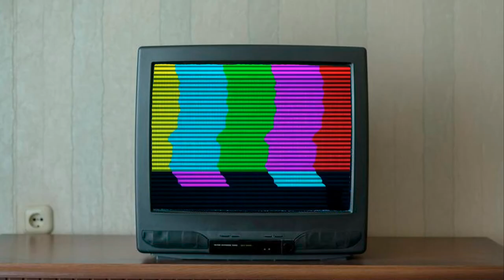PROCURANDO ENCRENCA - BOBBY FISCHER X KLAUS VIKTOR DARGA - MINHAS MELHORES PARTIDAS DE XADEZ - EP24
OLÁ SEJA BEM VINDO! HOJE VAMOS PARA MAIS UMA PARTIDA SENSACIONAL DE FISCHER CONTRA DARGA. ESSA PARTIDA OCORREU UM 1960 NA ALEMANHA OCIDENTAL.

PGN DA PARTIDA:

[Event "USA - FRG m"]
[Site "West-Berlin FRG"]
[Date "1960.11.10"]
[EventDate "?"]
[Round "?"]
[Result "1-0"]
[White "Robert James Fischer"]
[Black "Klaus Viktor Darga"]
[ECO "C19"]
[WhiteElo "?"]
[BlackElo "?"]
[PlyCount "59"]

1. e4 e6 2. d4 d5 3. Nc3 Bb4 4. e5 c5 5. a3 Bxc3+ 6. bxc3 Ne7
7. a4 Qc7 8. Nf3 b6 9. Bb5+ Bd7 10. Bd3 Nbc6 11. O-O c4
12. Be2 f6 13. Ba3 fxe5 14. dxe5 Nxe5 15. Re1 N7c6 16. Nxe5
Nxe5 17. f4 Nc6 18. Bg4 O-O-O 19. Bxe6 Bxe6 20. Rxe6 Rd7
21. f5 Nd8 22. Re3 Qf4 23. Rf3 Qe4 24. a5 Nc6 25. axb6 axb6
26. Qb1 Kc7 27. Bc1 Qe1+ 28. Rf1 Qxc3 29. Bf4+ Kb7 30. Qb5 1-0

ABAIXO SEGUEM AS PLAYLISTS DO CANAL.